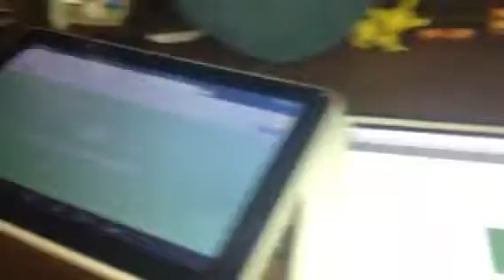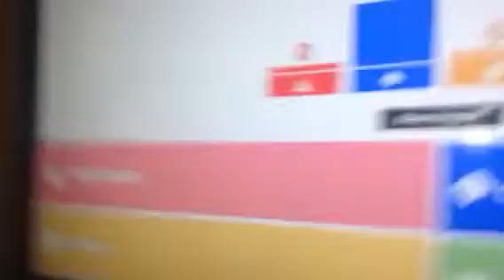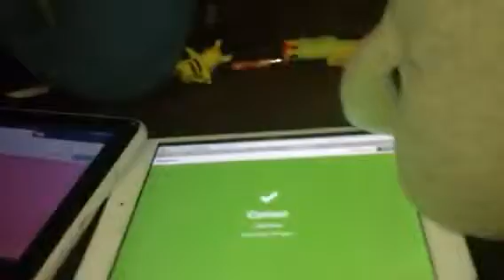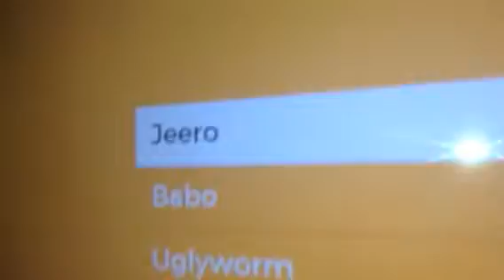Uglydolls season 2 episode 3 KAHOOT!!! The guessing game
Watch the new awesome game show KAHOOT!!! Where our contestants jeero,babo,and uglyworm vs each other to see who wins $1,000,000